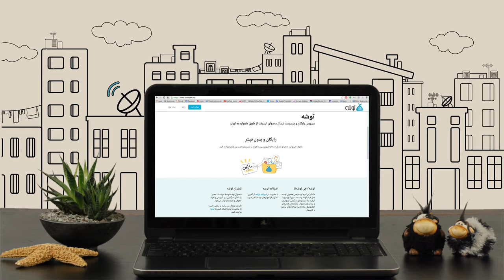Toosheh service, a new way to rethink the future of web content distribution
With Toosheh service you can receive unfiltered web content with your satellite receiver at no cost!